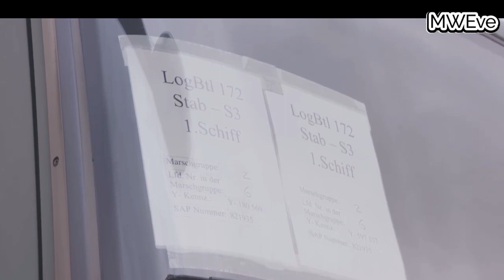📌 THE US AND ALLIES SENDING HUNDREDS OF WAR ARMAMENTS TO UKRAINE